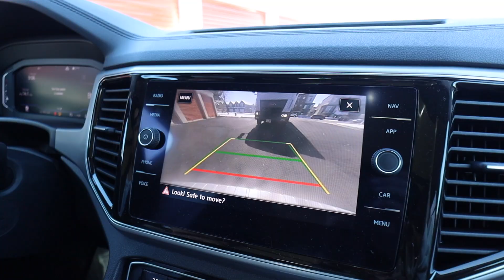family taco bell date (kind of a fail) + 5 month baby update!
FOLLOW US //

SHOP EQUIPMENT //